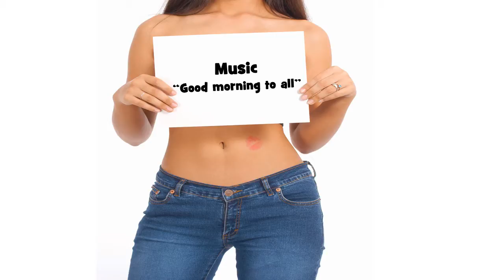Herzlichen Glückwunsch zum Geburtstag APHRODITE